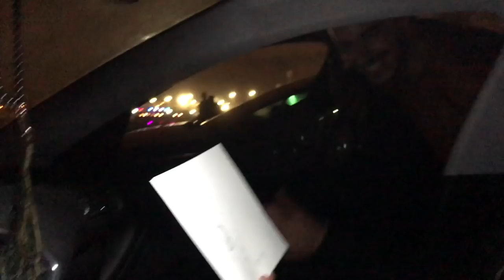VLOG 141 - ?!! شكون لي ربح | Mehdi Sallak درت تحدي مع | Chest Workout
-Facebook: Souhail Wassmine Lahboubi / Soueel Lh Fitness